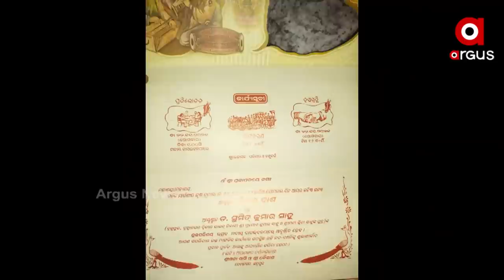ବ୍ରହ୍ମପୁର ତିନି ଧରି ସ୍ବାମୀ ଘର ଆଗରେ ଅହରାତ୍ର ଧାରଣାରେ ସ୍ତ୍ରୀ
ମୋ_ସ୍ବାମୀ_ମୋତେ_ଫେରାଇଦିଅ
ଶ୍ବଶୁରଙ୍କୁ_ରୋକଠୋକ୍_ଶୁଣାଇ_ଦେଲେ
ବ୍ରହ୍ମପୁରରେ ବାହାଘର ପାଇଁ ହାଇଡ୍ରାମା। ସ୍ବାମୀ ଘର ଆଗରେ ତିନିଦିନ ଧରି ଧାରଣାରେ ସ୍ତ୍ରୀ। ତିନି ଦିନ ପରେ ଶ୍ବଶୁର ଆଲୋଚନା କରିବାକୁ ଆସି ହୋଇଛନ୍ତି ହଟହଟ୍ଟା। ସେପଟେ ରୋକଠୋକ ଶୁଣାଇ ଦେଇଛି ବୋହୁ, ମୋ ସ୍ବାମୀକୁ ଫେରାଇ ନଦେଲେ ଧାରଣାରୁ ଉଠିବି ନାହିଁ